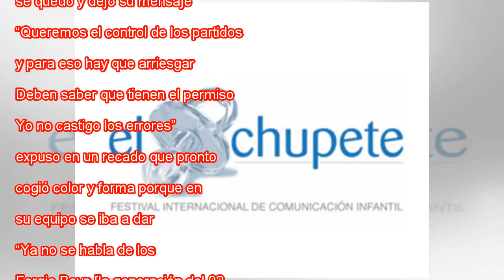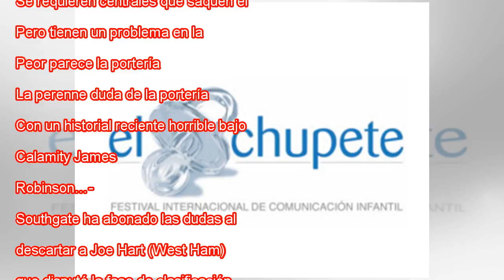Inglaterra y la generación del pacificador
Ampliar foto Harry Kane, capitán de la selección inglesa. Matthias Hangst Getty Images Por fe o por arrogancia, por ser los colonos del juego o por tener la competición más seguida del planeta (Premier League), Inglaterra siempre consideró que tiene ...